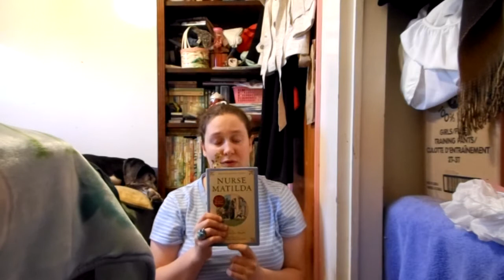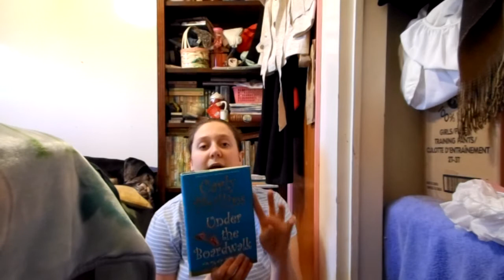Book Haul #1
Book Haul # 1.  Hope you like it as it is my first book haul.  Please leave a comment for my poll...Option 1) single haul's OR Option 2) combined haul's for the month.
Books in this Haul:
Nurse Matilda-The Collected Tales by Christianna Brand
Under the Boardwalk-Coasta's Sisters book 1 by Carly Phillips
The Young Lady in Waiting-Developing the Heart of a Princess by Jackie Kendall & Debby Jones
His Princess-Girl Talk with God: Love Letters & Devotions for Young Women by Sherri Rose Shephard